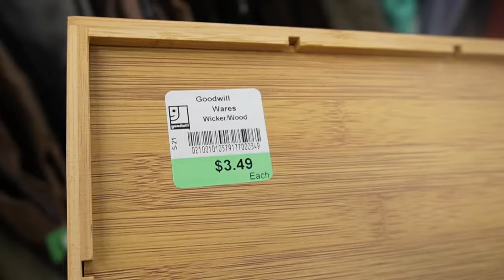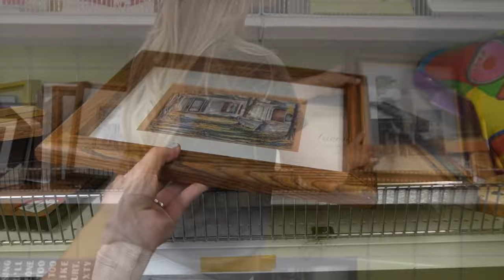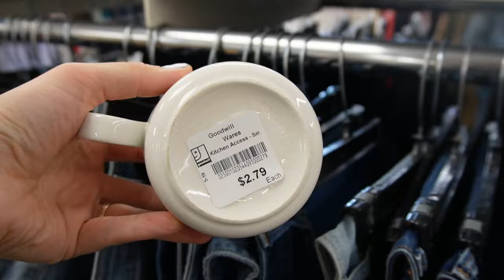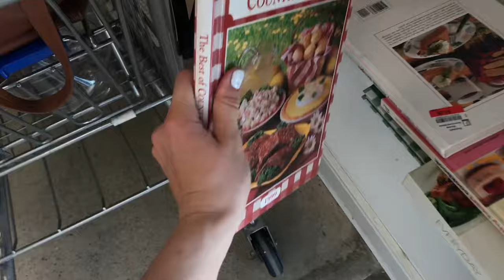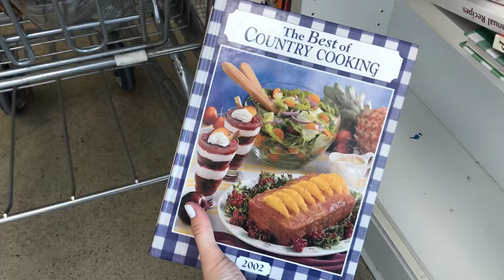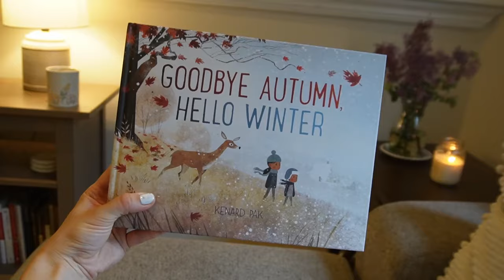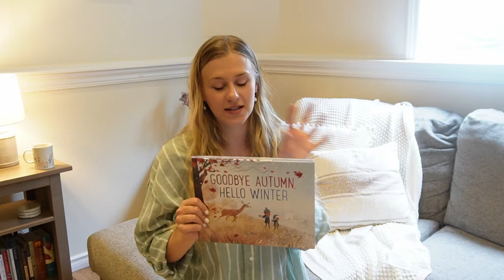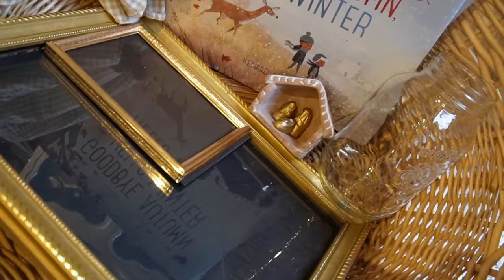THRIFT W/ ME: thrifting to save money 🧺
Thrift with me for home decor, clothing, books, and more. I got some many great deals to share in this haul. I also share tips and encouragement on how to thrift in order to SAVE money!

00:00 Intro
00:19 Hello!
02:03 Thrifting
02:33 Why I Thrift
03:24 Home Decor
05:15 Saving Money
06:32 Kitchen
08:34 Clothing & Linens
10:12 Antique Store
12:07 Haul
12:27 #1
13:31 #2
14:15 #3
15:24 #4
15:54 #5
16:24 #6
17:11 #7 (such a deal!!)
18:25 #8
19:26 Outro